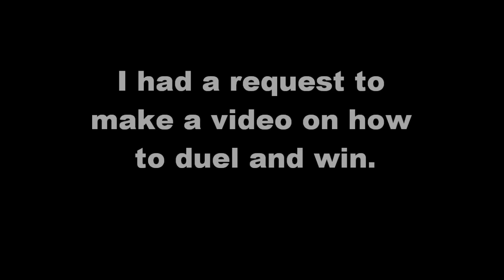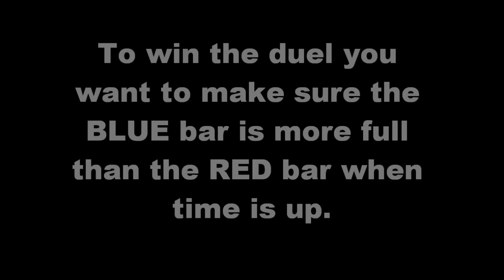Red Dead Redemption -- How to duel and win